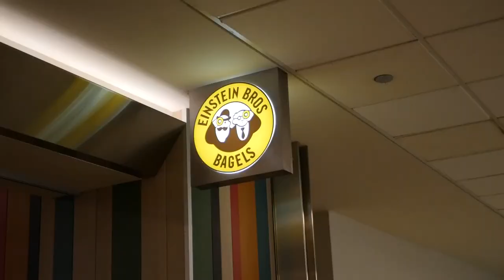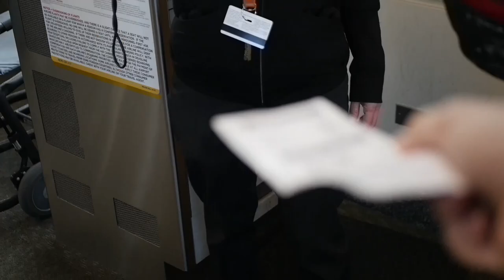Lewis Men's Volleyball George Mason Travel Vlog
Follow along with the flyers as we travel down to Virginia to play George Mason University!